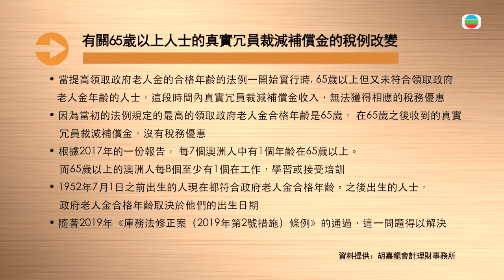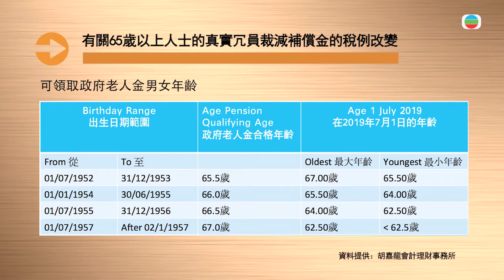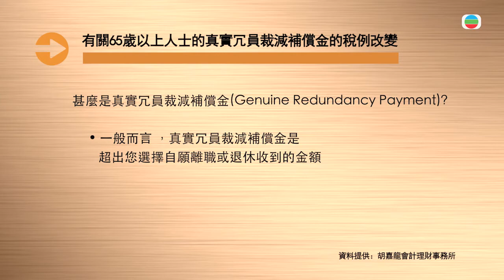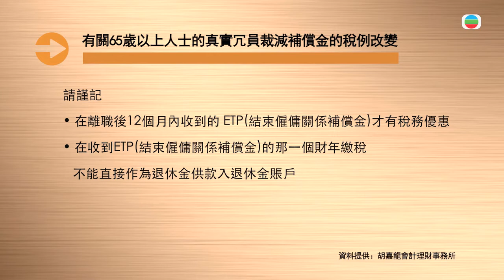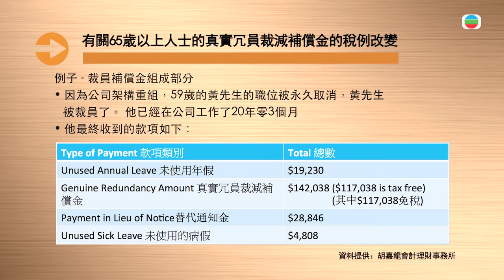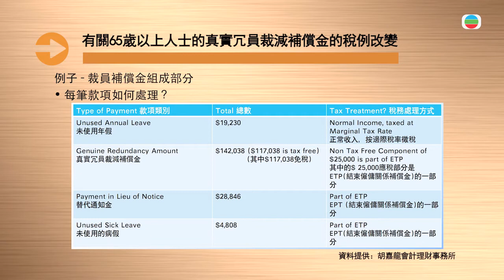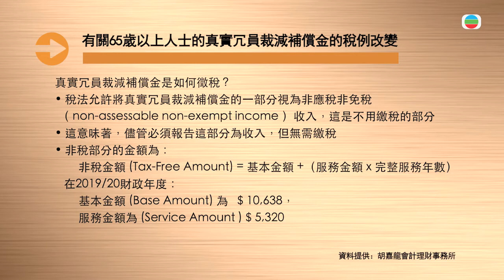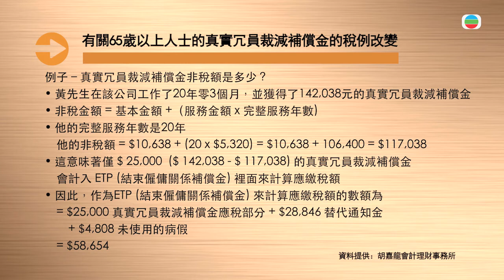有關65歲以上人士的真實冗員裁減補償金的稅例改變 Changes to treatment of Genuine Redundancy Payments for over 65s​